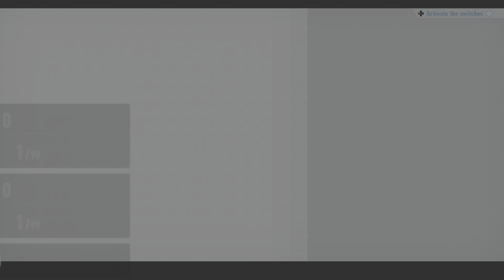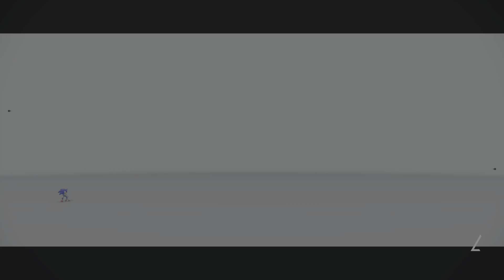SONIC FRONTIERS_20221108230625